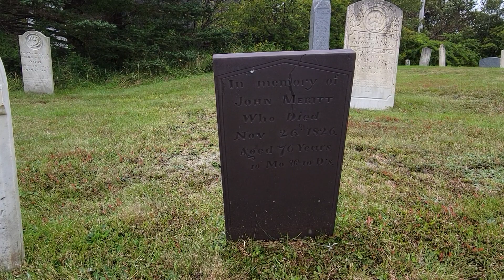United Empire Loyalist John Merritt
Memorial in Sandy Cove Baptist Cemetery for John Merritt (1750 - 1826)